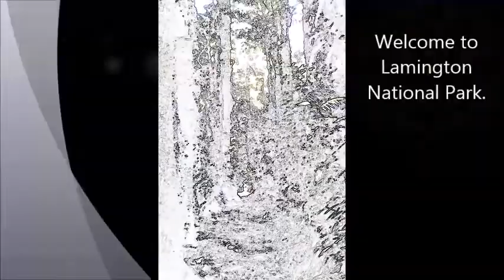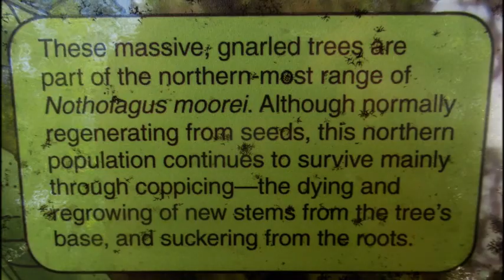Lamington N P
Lamington National Park is a rainforest wonderland in the hinterland behind the Gold Coast, Queensland, Australia